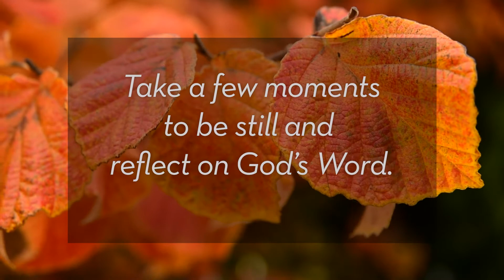Love Notes Nov. 16